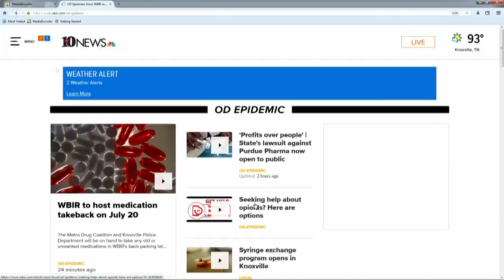Man found guilty for 2nd time in death of woman & unborn child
Brandon Donaldson faced a second trial in the shooting death of Marcia Crider, who was 13-weeks pregnant.